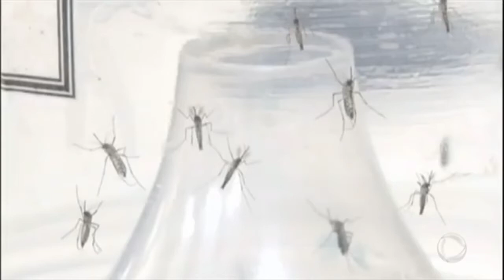Os 10 insetos mais perigosos do mundo se você ver um desses CORRA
Pequenos insetos provam que tamanho não é documento já que podem possuir uma das mais perigosas picadas, causando intensa dor ou por ser transmissoras de doenças, podendo até matar sua vitima.